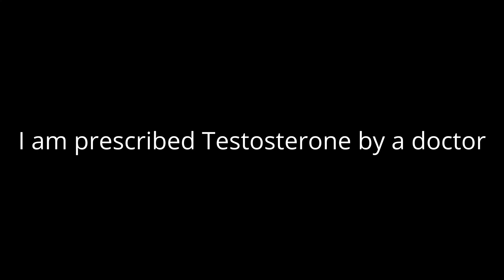SARMs Can Permanently Shut You Down — How I Ended up on TRT at Only 24 Years Old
Notable sources and noteworthy information:

"LGD-4033 administration was associated with dose-dependent suppression of total testosterone, sex hormone–binding globulin, high density lipoprotein cholesterol, and triglyceride levels. follicle-stimulating hormone and free testosterone showed significant suppression at 1.0-mg dose only."

The contents of this YouTube Channel, such as videos, text, graphics, images, and other material are intended for entertainment, informational, and educational purposes only and not for the purpose of rendering medical advice. The contents of this YouTube channel are not intended to substitute for professional medical advice, diagnosis, or treatment.

Please consult your doctor before making any decisions which may impact your health, including what medications you take and at what dosages. These YouTube videos do not substitute medical care -- please take any information you learn here to your doctor for consideration before making final judgments or decisions on your health, medications, or lifestyle changes.

Consult your PCP, urologist, or endocrinologist for thorough evaluation of your bloodwork, vitals, and general health in order to determine if TRT or other hormone replacement is right for you. Follow your doctor's instructions on how and when to take your medications.